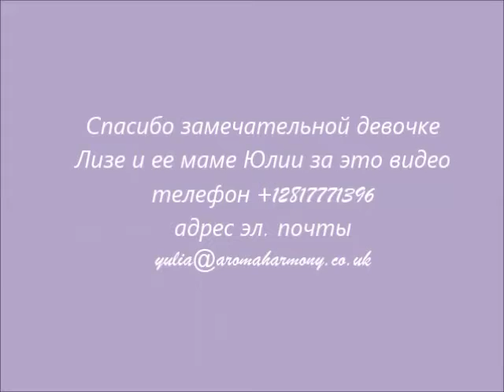Юлия Джеррард Набор doTERRA для детей